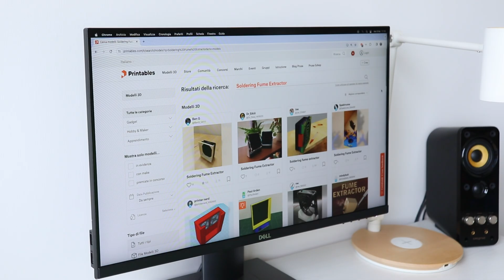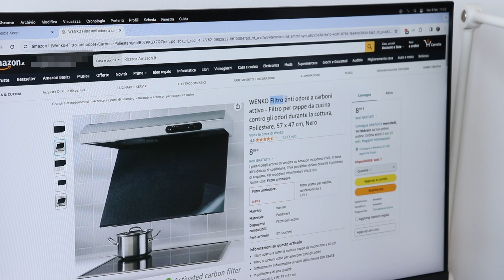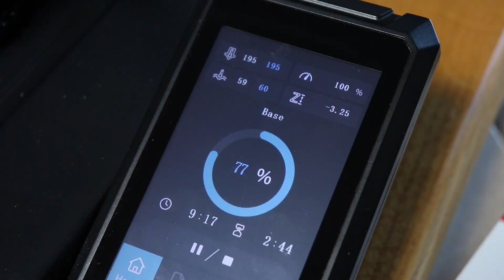Non puoi saldare a stagno senza questo! - ASPIRATORE FUMI saldatore a stagno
I fumi prodotti dal saldatore a stagno possono essere dannosi per la salute, quindi ho deciso di costruire con poche decine di euro un aspiratore che è in grado di filtrarli. Questo progetto è abbastanza economico e semplice da realizzare, e secondo me è anche molto utile.